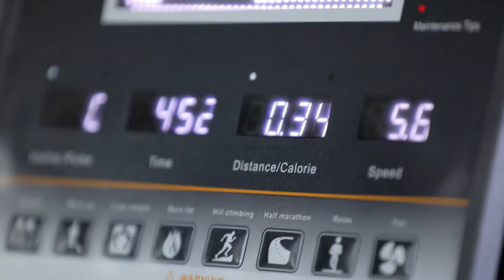Упражнения На трапеции￼￼